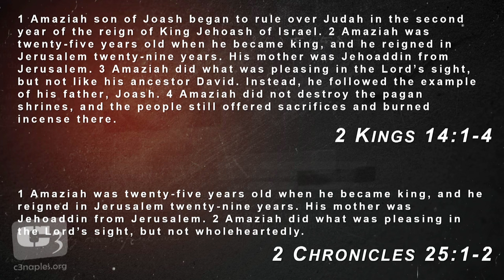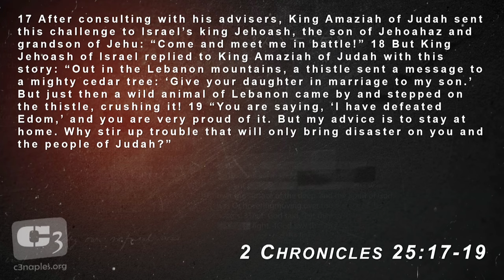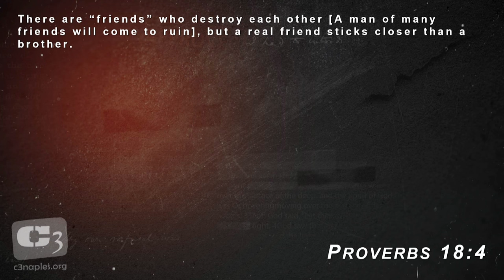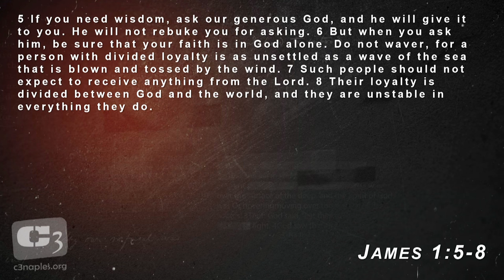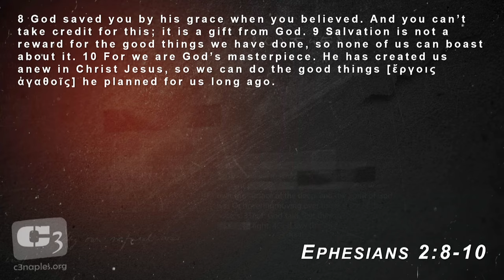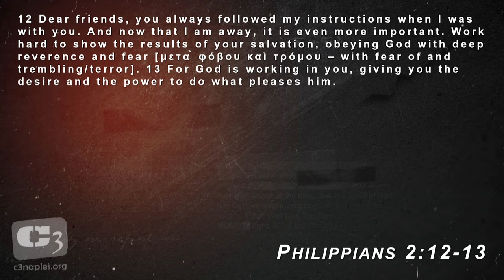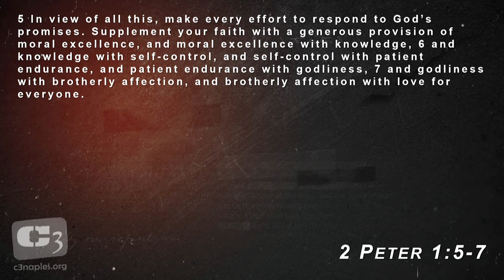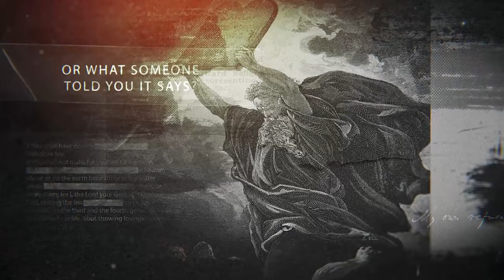Putting in The Work - Biblical Lessons from 2 Kings 14 & 2 Chronicles 25 with Gene Simco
We know that as Christians, we are saved by grace through faith in Jesus Christ ... but is that it? Is there something that we should be doing? Gene Simco shows what putting in the work looks like in real Biblical Christianity.

In this message, we learn lessons from King Amaziah's arrogance - which is when your ambition is bigger than your ability.